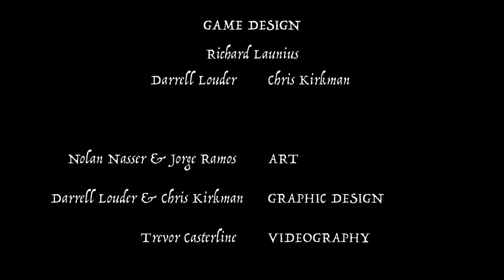Fate of the Elder Gods Kickstarter